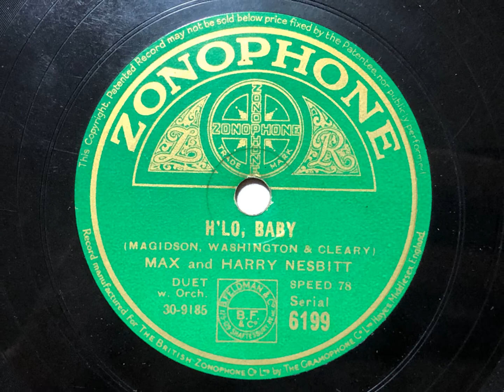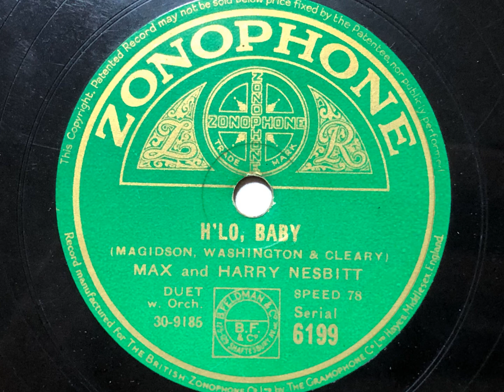H'lo Baby - Max And Harry Nesbitt - Zonophone 6199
A jolly song by visiting South African musicians (and brothers!) who came to the UK in 1927 and ended up staying for several years.

MAX AND HARRY NESBITT

Vocals with ukulele, acc by: ? Max Golderg, t / cl / p / g / d.

London, c. early September, 1932